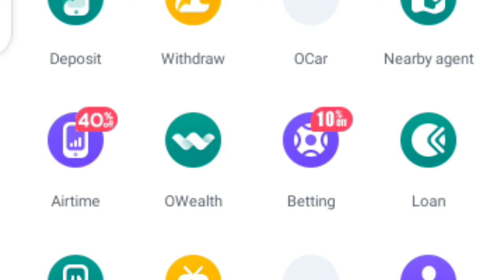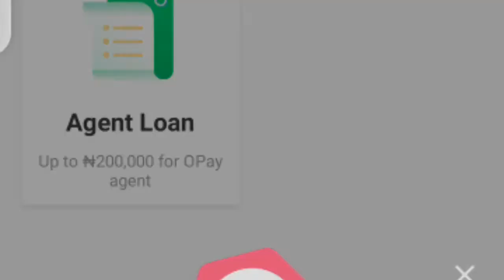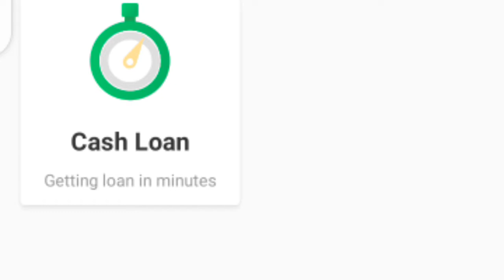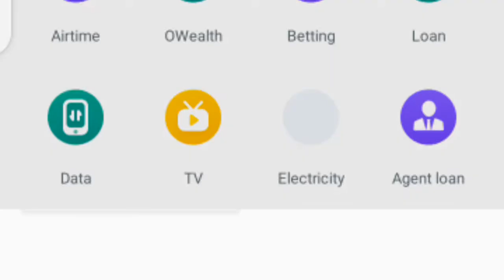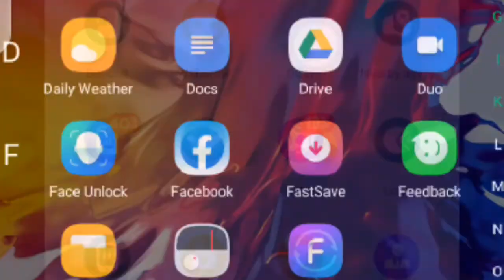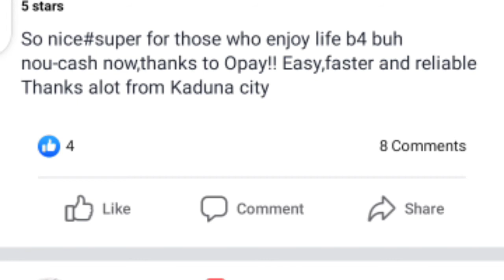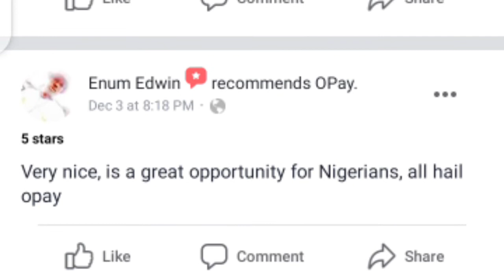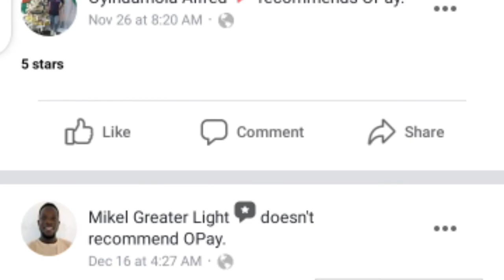GET QUICK ONLINE LOANS IN NIGERIA WITHOUT COLLATERAL|OPAY LOAN APP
Sign up on OPay.You both will receive ₦550 each, and you can get an extra ₦1000 gift package.

I use PiggyVest to save & invest securely. Sign up with my link and get ₦1,000.00 to start your own savings journey

opay app for iphone,
opay app for laptop